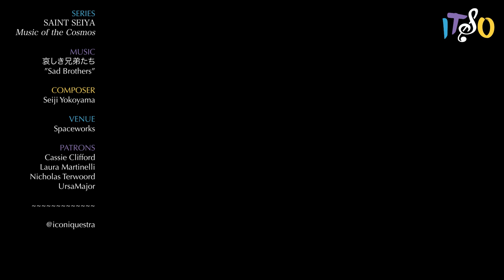Sad Brothers | Saint Seiya | iTSO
Memories of our brethren to the tune "Sad Brothers" from "Saint Seiya" featuring saxophonist Matt Chiasson.

Composer: Seiji Yokoyama

A part of iTSO's "ANiMATO" series: Saint Seiya ~ Music of the Cosmos